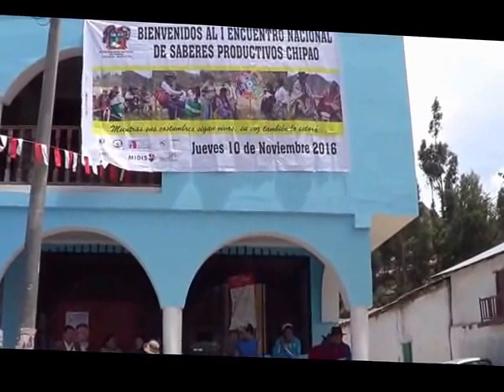CHIPAO 2016 PARAISO DE LOS ANDES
Quería verte inolvidable tierra querida, recordar mis días de mi infancia y estudiante, respirar el aire puro con aroma a eucalipto, comprobar el desarrollo alcanzado y mas aún quedar impresionado del potencial turístico que tienes con : el mirador del cóndor, aguas termales, Chipaomarca, bosque de titanca, minivolcanes, Ccarhuarazo, tu campiña, gastronomía, danzas y otros.
Con justa razón te llamas "Paraíso de los Andes" y estoy seguro que pronto se hará realidad, el circuito turístico del valle de Sondondo, para que te conozca el mundo.